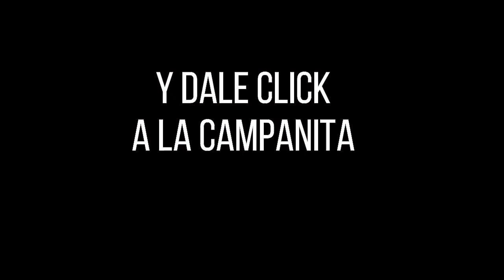CULONA DÍA Resultado del MARTES 10 DE MAYO de 2022 ✅🥇🔥💰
Hola buenas tardes, te presentamos los resultados de las loterías y chances en Colombia, vamos con el Resultados del Chance Culona día del MARTES 10 DE MAYO de 2022.